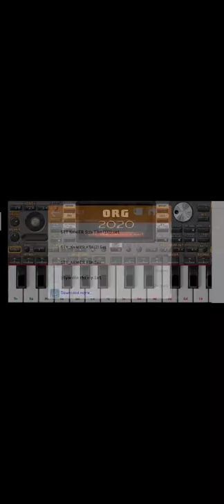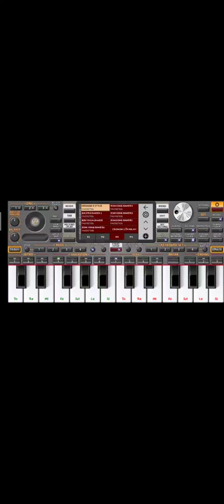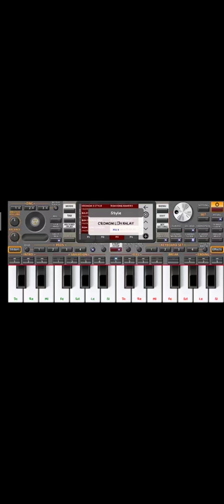តោះមកមើលចង្វាក់អកទាំងអស់គ្នា!! Org how to move style khner